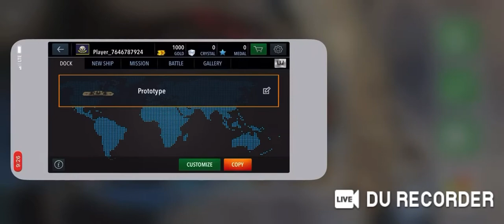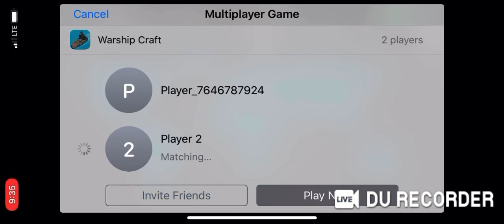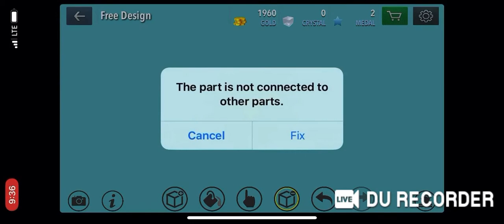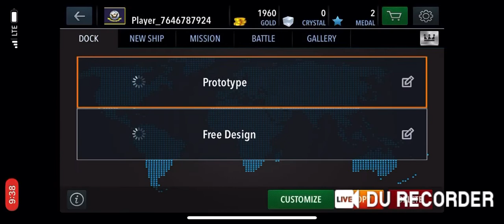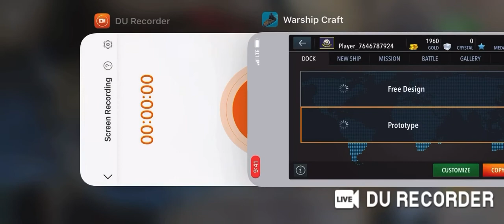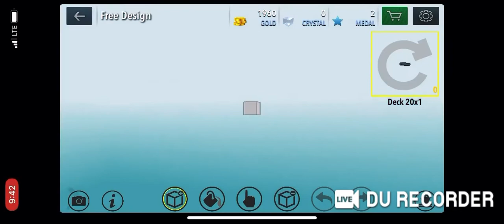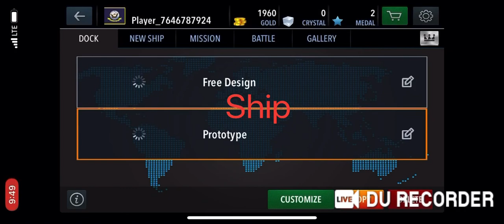Ep 1 - Warship craft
I’m reviewing this app that lets you make warships, and battle with them.